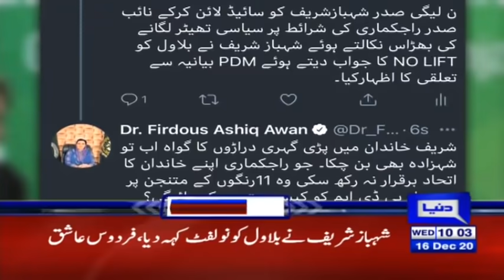Pakistan's Daily Coronavirus Deaths Cross 100 Mark | Headlines 10 AM | 16 December 2020 | HA1K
Pakistan's Daily Coronavirus Deaths Cross 100 Mark | Headlines 10 AM | 16 December 2020 | Dunya News | HA1K